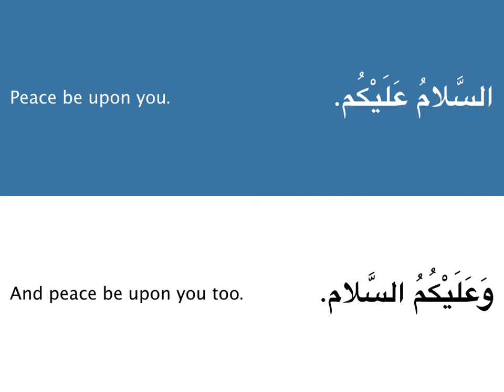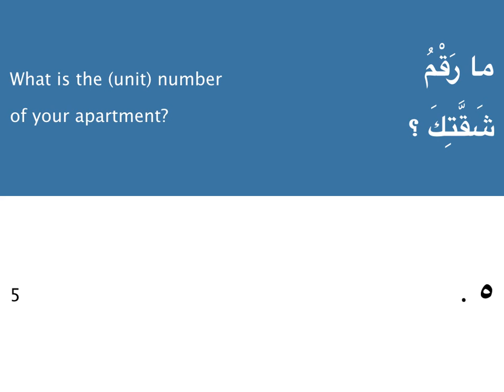Learn Arabic (English translation) Book 1 Ch 3 - Accommodation (dialogue 1)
Learn Arabic (English translation)
العربــية بـيـن يد يــك Al-Arabiyatu Bayna Yadayk
Book 1 Ch 3 - Accommodation (dialogue 1)